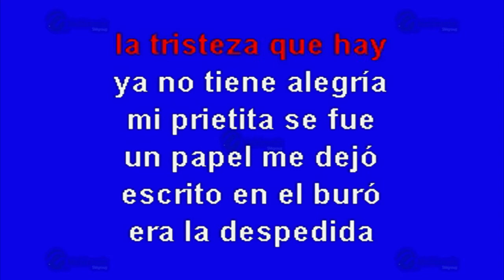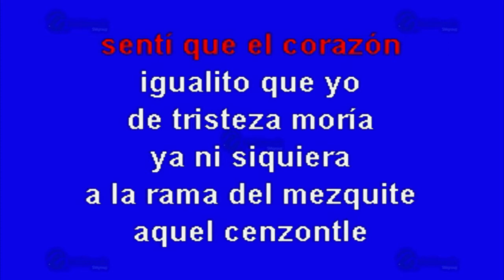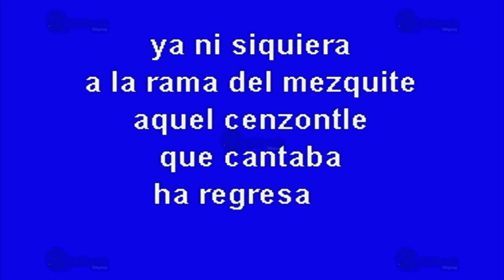Quedó Triste El Jacal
Éxito de: Ramón Ayala (solo Como Referencia)